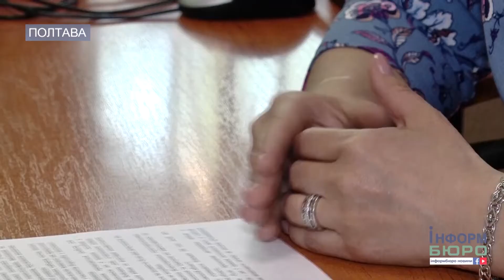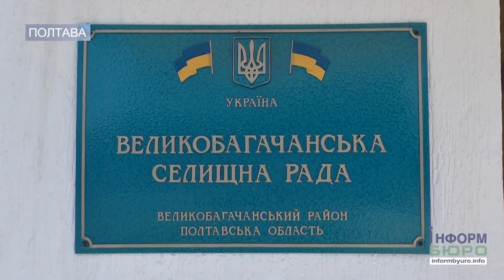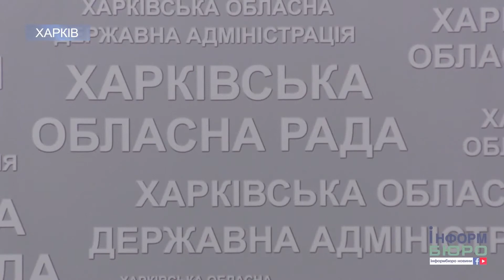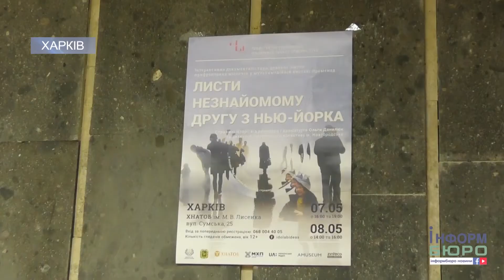"ІнформБюро" дайджест випуск 08 05 2018